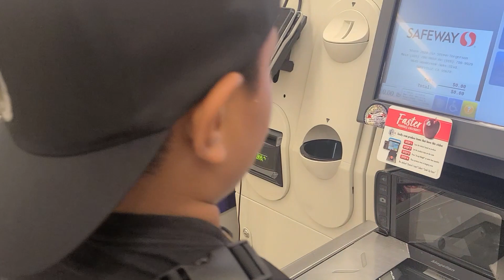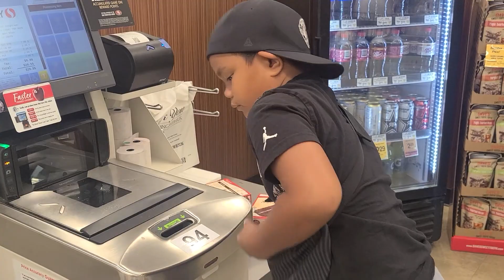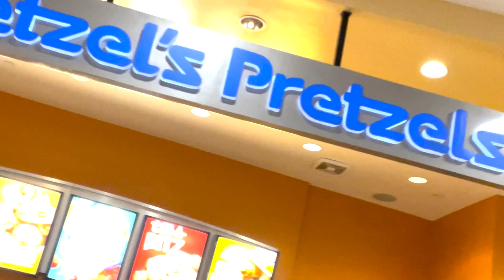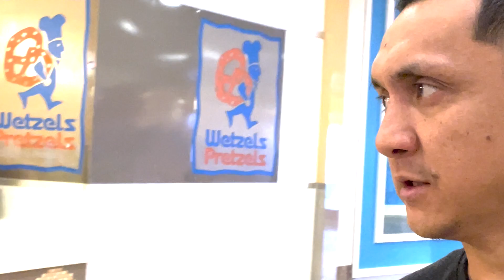Dada and Daughter Date (Plus a surprise visit!) | Alapag Family Fun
Dada and Keona went on a (rushed) date together while mama and the boys went to kuya Ian's game. We also had some surprise visitors today! Can you guess who?

Instagram (kids) - @alapagboys & @keonaskyealapag

TikTok (Ian) - @ianmaximusTKD
TikTok (Keona) - @keonaskyealapag

KUMU (Jimmy Alapag) - @jalapag3
KUMU (LJ Moreno-Alapag) - @ljalapag